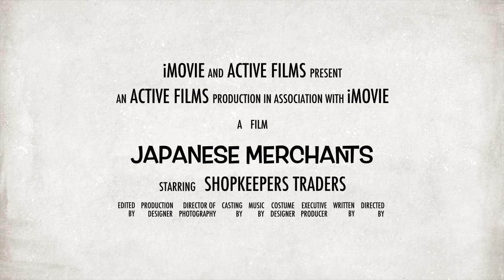Japanese Merchants: Carrion5